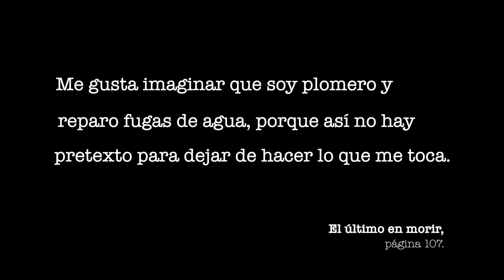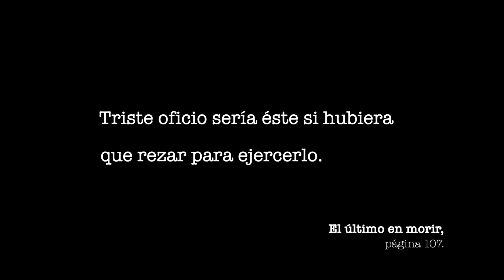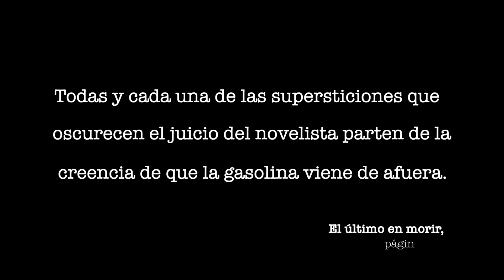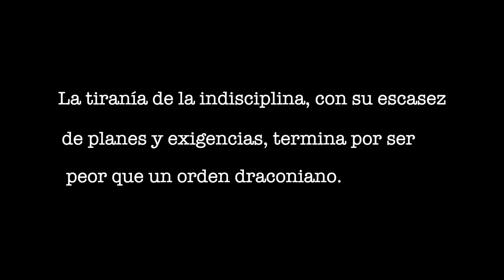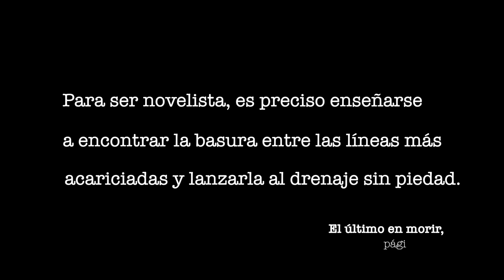OFICIO=NOVELISTA. Episodio 10: «Guru Go Home».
Dicen que la superstición trae mala suerte, y esto al menos es cierto para quien escribe. La apuesta está en la mesa, de poco o nada sirve sacar los talismanes.

OFICIO=NOVELISTA.
Una serie de verano sobre el segundo oficio más antiguo del mundo.

10. Guru Go Home.

OFICIO=NOVELISTA es extensión, complemento y compañía de la novela «El último en morir», editada por Alfaguara.